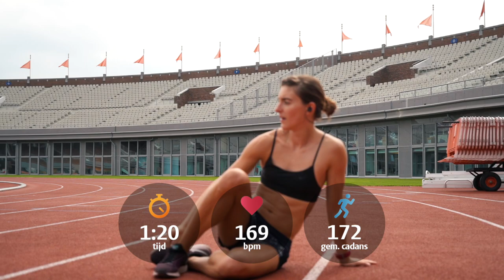Bianca Baak Tokyo Try Outs - Aflevering 2 (muziekstijlen en sportprestaties)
Tijd om echt te beginnen! 🏃‍♀️ Wat vindt Bianca van de eerste muziekstijlen en wat zijn haar prestaties per muziekstijl? In deze aflevering meten we met het Garmin horloge hoe de eerste muziekstijlen haar herstel beïnvloeden. Wil jij ook weten wat jouw sportprestaties zijn? Bekijk de video en maak kans op een Garmin Forerunner 645 Music horloge!